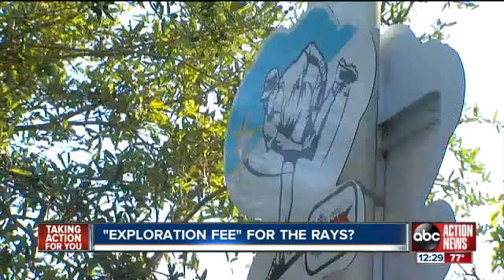Council considers exploration fee efor Rays